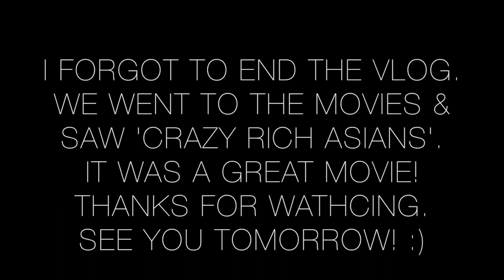Spring Is Well & Truly Here!